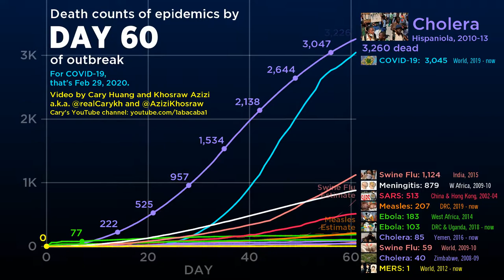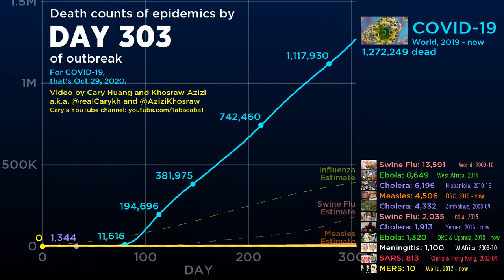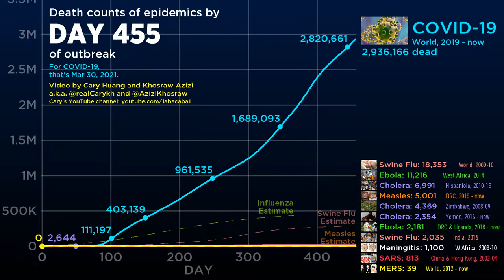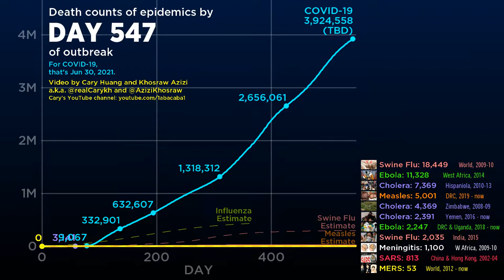COVID-19 Data Visualization for June 25th, 2021 (Fork from Abacaba)